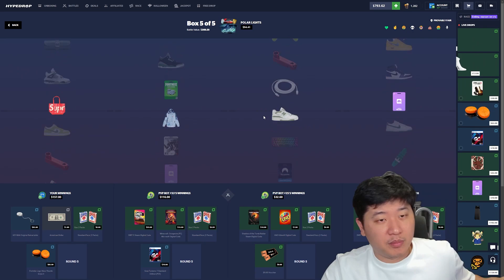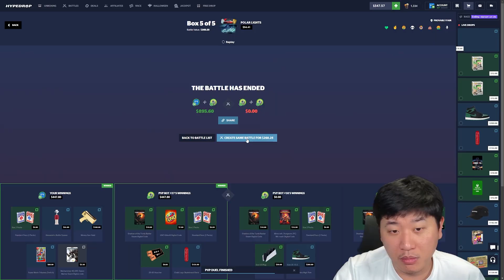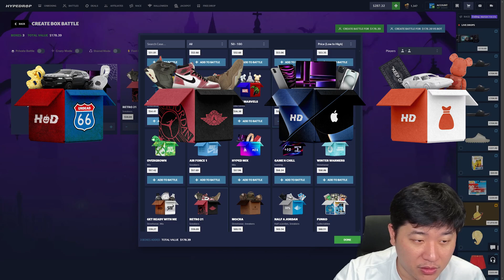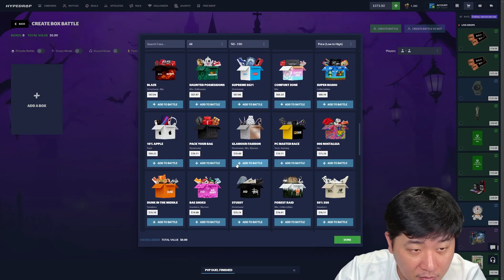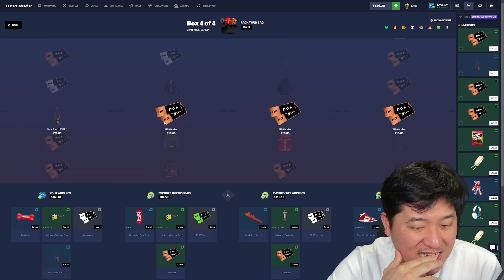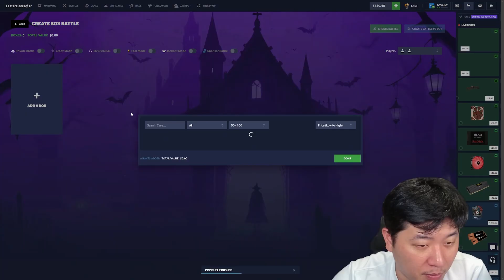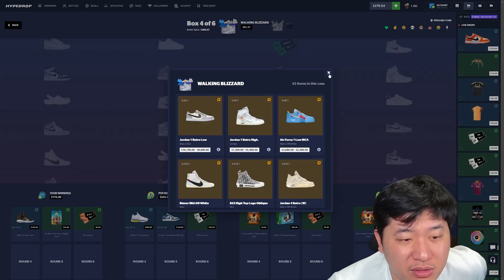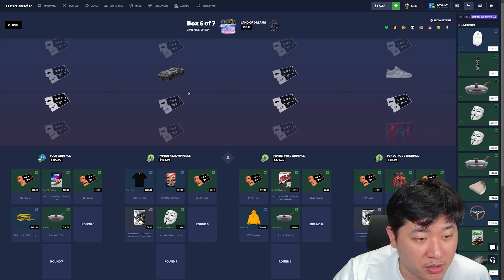SHOES PULL ON PULL ACTION ON HYPEDROP! WE ARE MAKING BANK ON TODAYS SESSION RIGHT?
Video edited by:
Thumbnail made by: